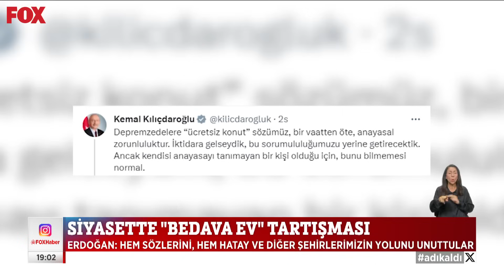“Hatay Havalimanı” tartışması... 3 Eylül 2023 FOX Ana Haber Hafta Sonu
Erdoğan: Depremzede şehirlerimizi en az birkaç kez ziyaret ettik... 3 Eylül 2023 FOX Ana Haber Hafta Sonu Bülteni yayında hemen izle!